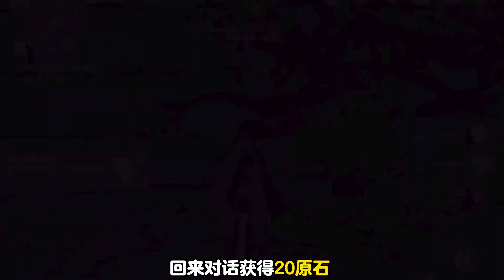原神：稻妻全能美食队